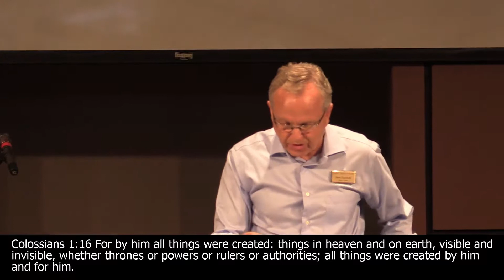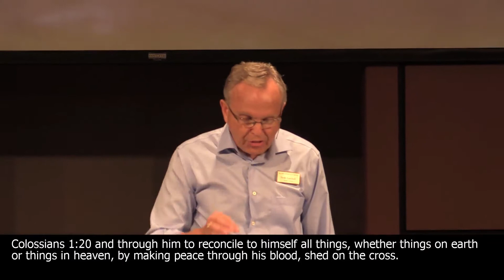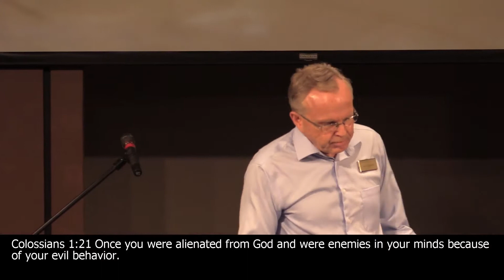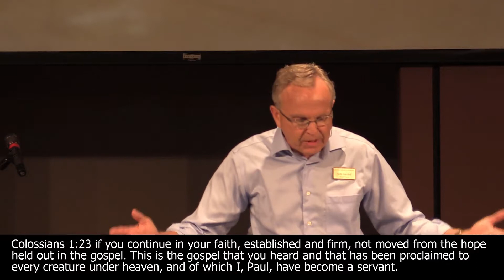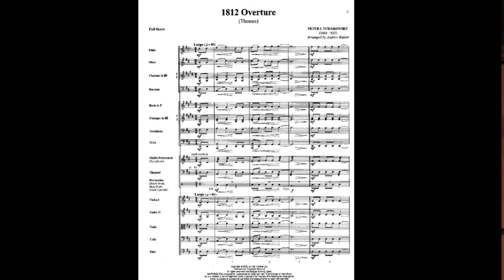The Supremacy of Christ, A Study in Colossians: The Supremacy and Sufficiency of Christ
07/23/17 Sermon
Pastor Seth Gatchell
Pacific Church of Irvine
2nd message in a series entitled, "The Supremacy of Christ, A Study in Colossians"